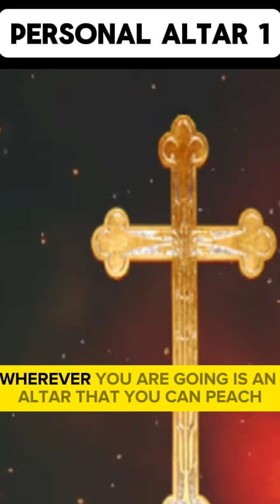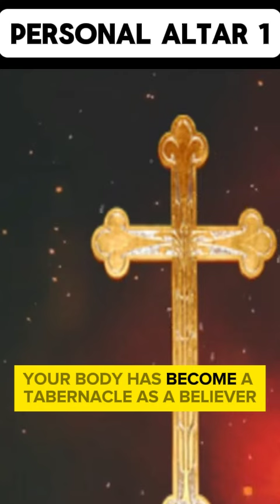PERSONAL ALTAR 1